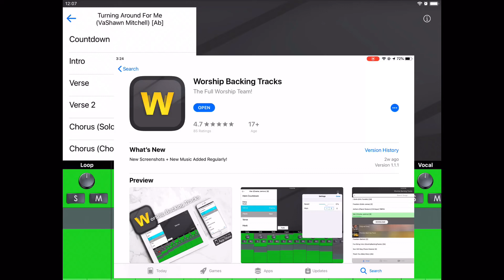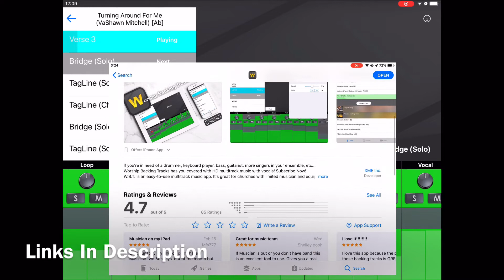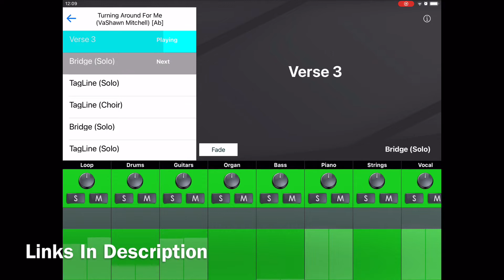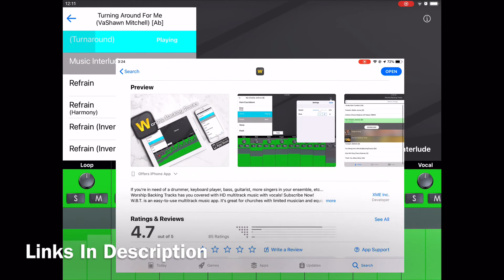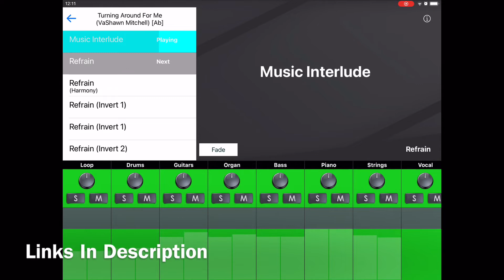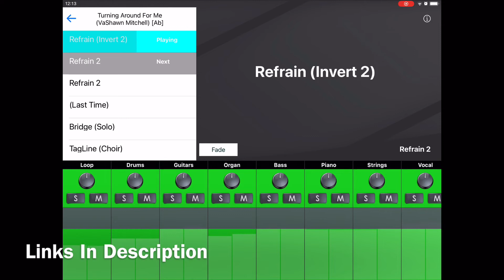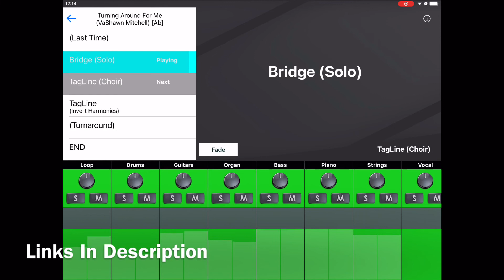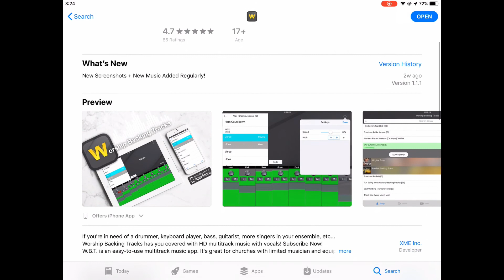Turning Around For Me (VaShawn Mitchell) Worship Backing Tracks App Preview